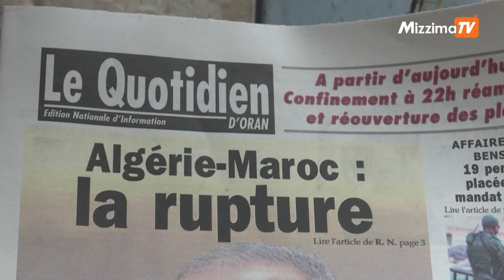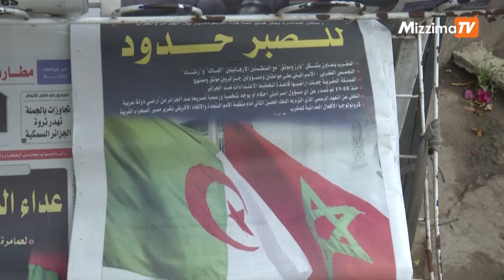အယ်လ်ဂျီးရီးယားက မော်ရိုကိုနဲ့ သံတမန်ဆက်ဆံရေးဖြတ်တောက်